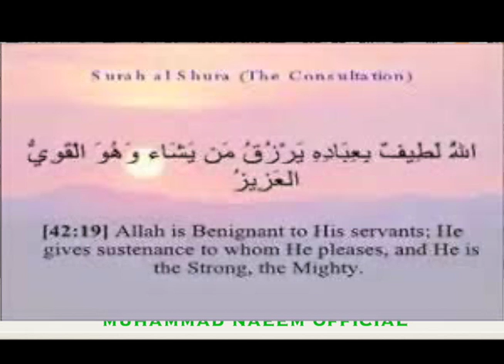Qarz Ki Adaigi Ka Wazifa | Karz Se Nijat Ke Liye Wazeefa | relief wazifa | Muhammad Naeem Official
Assalam o Alikum! Today i am here with this new video.Today's video is qarz khatam karne ka wazifa| qarz ki adaigi ki dua| qarz se chutkara